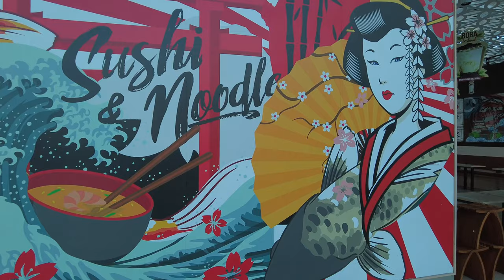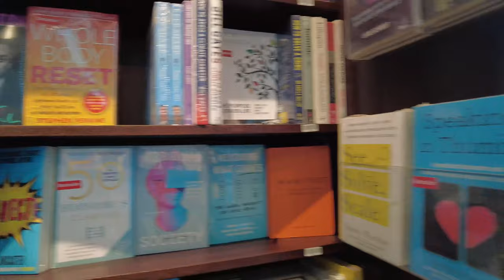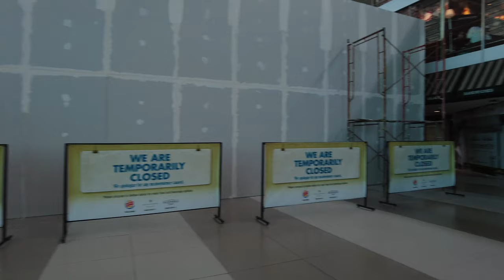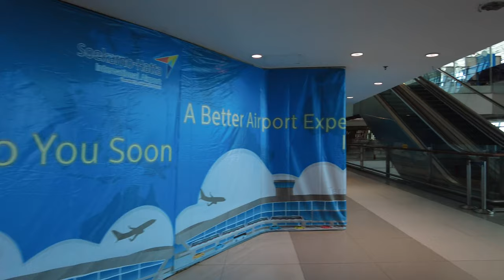4K Airport Tour : Jakarta Soekarno-Hatta International Airport Terminal 3 : Bandar Udara Indonesia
The carbon footprint generated by this YouTube channel is offset through Ecologi, an organisation dedicated to planting 10 billion trees.

Soekarno–Hatta International Airport (Indonesian: Bandar Udara Internasional Soekarno–Hatta) (IATA: CGK, ICAO: WIII), abbreviated SHIA or Soetta, formerly legally called Jakarta Cengkareng Airport (Indonesian: Bandar Udara Jakarta Cengkareng) (hence the IATA designator "CGK"), is the primary airport serving the Jakarta metropolitan area on the island of Java in Indonesia. Named after the first president and vice-president of Indonesia, Sukarno (1901–1970) and Mohammad Hatta (1902–1980), the airport is located at Benda, Tangerang and Cengkareng, West Jakarta, which is about 20 km northwest of Central Jakarta. Together with Halim Perdanakusuma International Airport, they served over 80 million passengers in 2019.

The airport commenced domestic operations on 1 May 1985 replacing the old over-capacity Kemayoran Airport. The airport was expanded in 1991 to replace Halim Perdanakusuma International Airport for international flights, which still serves domestic charter, VIP, private flights, and re-opened as a second commercial airport for domestic flights to relieve pressure over Soekarno-Hatta airport that is currently running overcapacity. The airport served 66.9 million passengers in 2018, ranked as 18th busiest airport in the world by Airports Council International, and the busiest in Southeast Asia. In recent years, the airport has received numerous awards and recognitions.

The airport often struggles to accommodate all flights at its current limit of 81 aircraft movements per hour. Although over capacity, a 2012 ACI survey declared that the airport is being operated safely. The two original runways suffer from pavement and strength issues, which limited the airport's capacity to serve large aircraft. To reduce congestion and to achieve a target to handle 100 flights per hour, a third runway opened in August 2019. Upgrades of the original two runways for safety and to accommodate wide-bodied aircraft are almost complete.[13] The airport will be able to serve 100 million passengers annually by 2025 after completion of ongoing development work.

The airport's terminal 1 and 2 were designed by Paul Andreu, a French architect who also designed Paris–Charles de Gaulle Airport. One of the characteristics of the airport is the incorporation of the local architecture into the design and the presence of tropical gardens between the waiting lounges. These unique characteristics earned the airport the 1995 Aga Khan Award for Architecture. The runways run northeast–southwest. There are three parallel runways, two on the north side and one on the south side. The airport terminal took the plan of spanning fan, with the main entrances of terminals connected to a series of waiting and boarding pavilions via corridors. These waiting and boarding pavilions are connected to the airplanes through boarding bridges. Terminal 1 is on the southern side of the airport, while Terminal 2 and 3 are on the north side.

The airport concept is described as "garden within the airport" or "airport in the garden", as tropical decorative and flower plants fill the spaces between corridors, waiting and boarding pavilions. The boarding pavilions demonstrate local Indonesian vernacular architecture, particularly the roof, in the Javanese stepped-roof pendopo and joglo style. The interior design displays the diversity of Indonesian art and culture, with ethnic decorative elements taken from wooden carvings of Java, Bali, Sumatra, Dayak, Toraja to Papua. Another example is the railings of stairs, doors, and gates, which show the kala-makara (giant head and mythical fish-elephant creature) theme typical in ancient Indonesian temples such as Borobudur. Terminal 3, however, has a different architectural style—unlike the ethnic-inspired Indonesian vernacular architecture of terminals 1 and 2, terminal 3 uses the contemporary modern style of large glass windows with metal frames and columns.